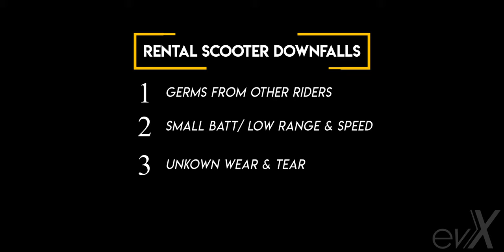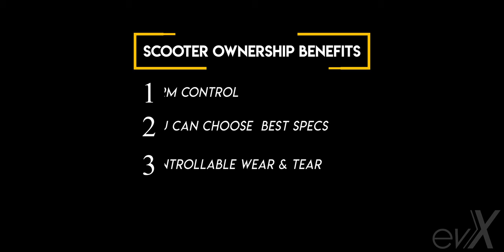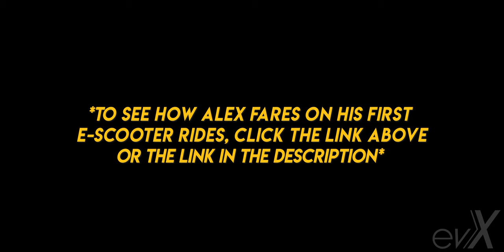Bird Scooters will KILL you // Don’t Ever Rent Electric Scooters!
Bird Scooters, Lime Scooters, Lyft Scooter... Rental Scooters Oh my!!
The Electric Scooter revolution is here. And everyone seems to want to rent, but you shouldn't. In this video I tackle a bit of controversy and injest my own bias on this new craze. Whether you're commuting to work or riding for fun on the weekends, definitely check out one of these scooters.

My helmet
My other helmet
My knee/shin guards
My wristguards
My Nikola side pads
Colored safety lights Flashlight I use
Camera bag cover to use on your EUC